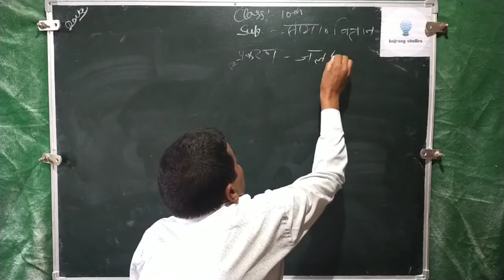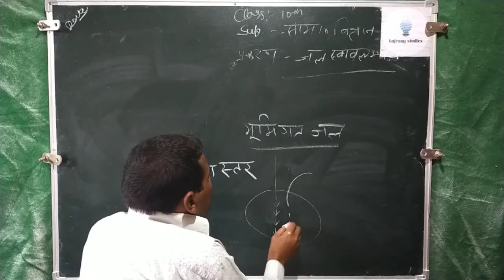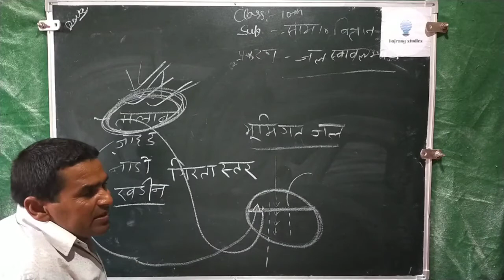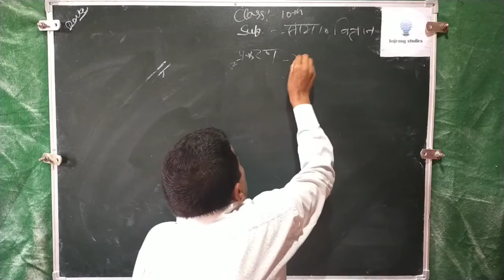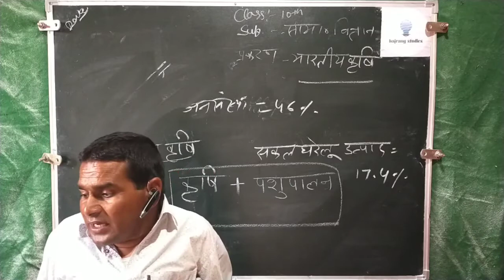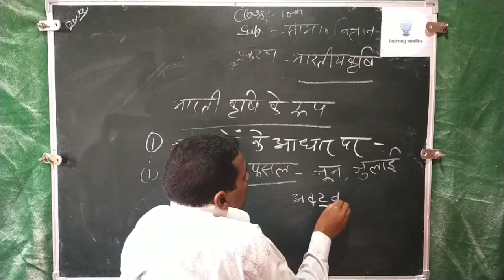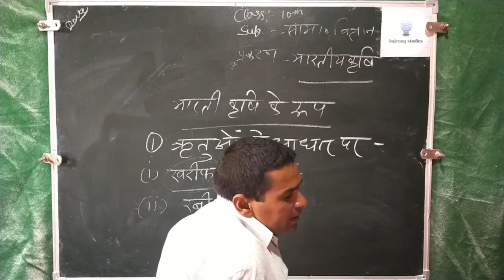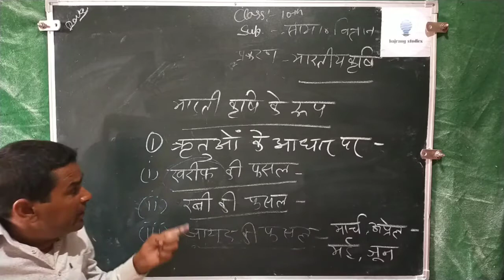class X social science by roop singh shree Radha Krishna sec. school KAMAN